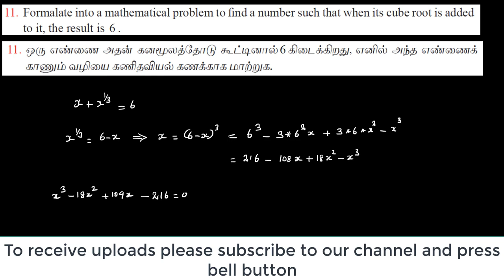20. Mathematics |Theory of equations | Exercise 3.1 11 | chapter 3 class 12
Class 12 Maths TNSCERT, Tamilnadu, New syllabus